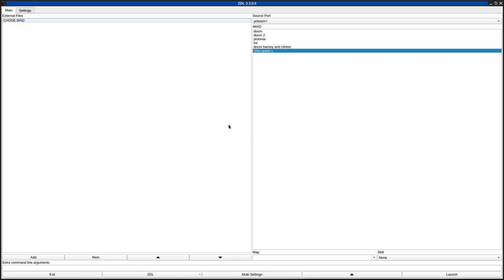DOOM 1 - CHODE.WAD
added to the "Hall of Shame" for sucking as a deathmatch map and a single player map
called "chode" in the /idgames FTP.
created by matt berseth on December 24th, 1995.
from the .txt file included with the WAD:
"deathmatch wad with most weapons."